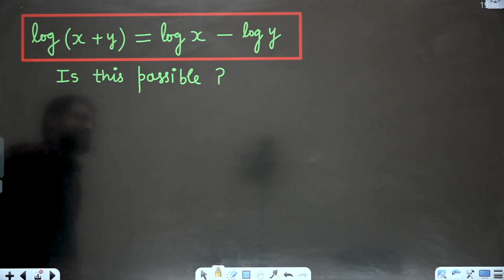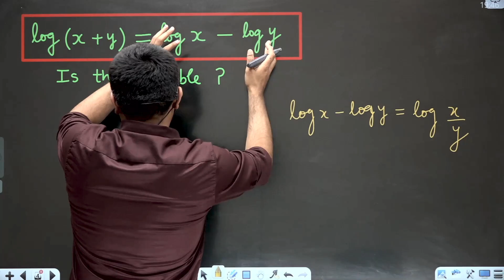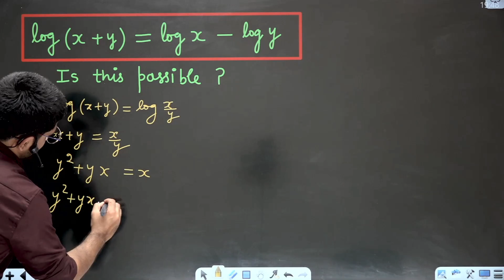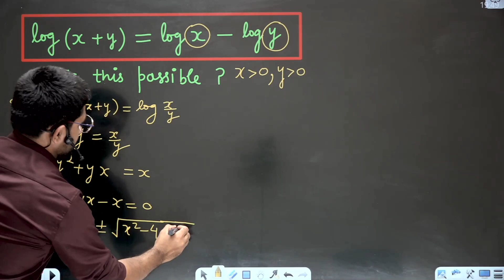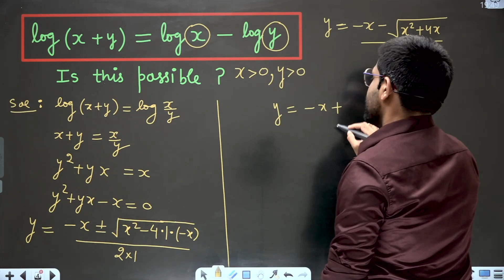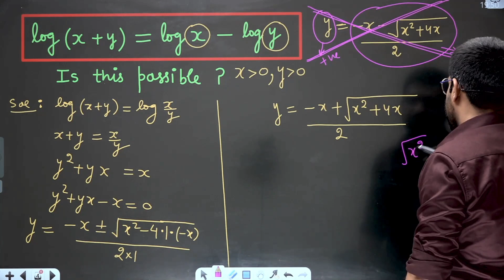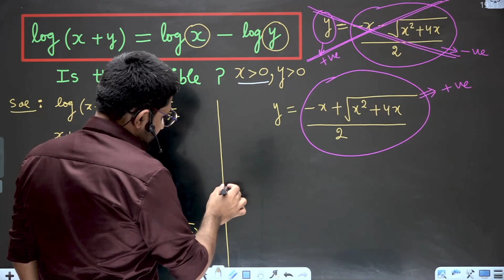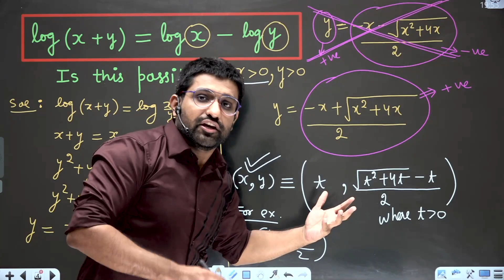An Interesting Log Equation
In this video, we will discuss is log x - log y is equal to log (x+y)? does such x & y exist?

we will solve the log(x+y)=log x - log y and interesting log equation, and will tell you an interesting solution to this equation.

Let's see the simplistic solution by Aman sir to this amazing question of Log Equation.

This question is a good revision of the Log Equation & will surely help you learn good concepts of the Log Equation.

Check out the complete video for solutions to all the parts of this question.

so watch this full video and learn how to solve these types of Log equations and understand what type of concept and method we will use to solve this Log equation.